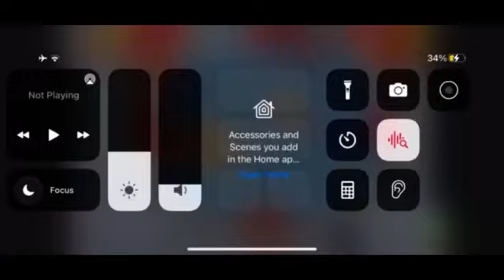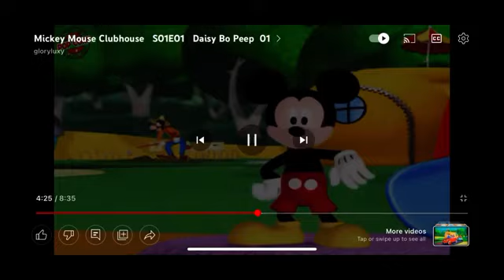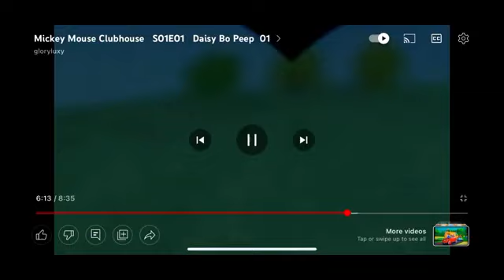Mickey Mouse Clubhouse Season 6 Episode #49 Official Disney Junior Africa 2023